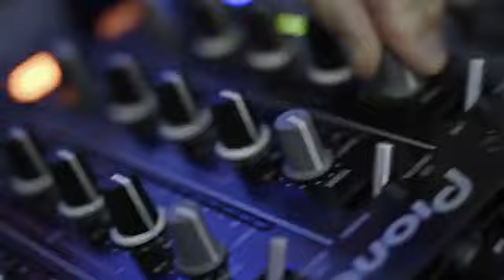Capital T & NRG Band - Veq Asaj (Official Video) HD